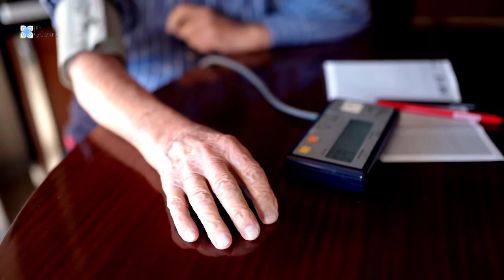Açúcar é PIOR que sal para PRESSÃO ARTERIAL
Sabia que o açúcar aumenta a pressão? Pois é! Neste vídeo, falaremos sobre o açúcar, e saberemos se o açúcar é pior que sal para pressão arterial.

Comer doce aumenta a pressão? Se você tem pressão alta, e quer saber se açúcar causa hipertensão arterial, assista esse vídeo e saiba mais sobre o açúcar.

Muita gente sabe que o sódio aumenta a pressão, mas também querem saber se o açúcar é pior que sódio, e neste vídeo vamos falar de alguns estudos sobre o assunto.